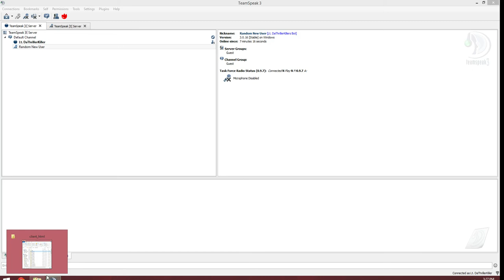Real Life RPG Server Welcoming tool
Hello, Wellcome to my channel. I started out playing alot of arma 2 island life and eventaly made my own communty calle Pure Gaming. We are currently developing are own framework for a gamemode we call Pure Gaming Border Wars.

Come Join Us Today.